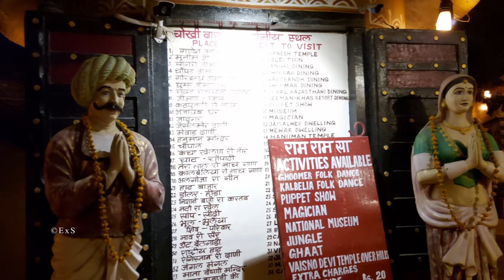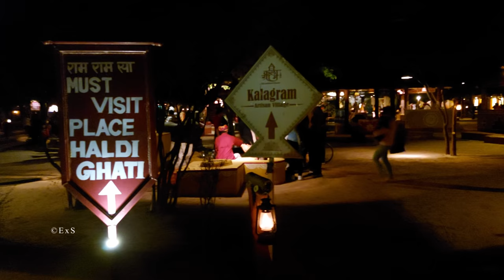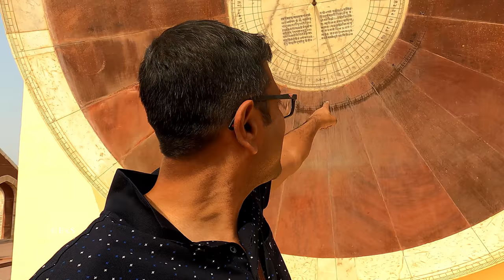Jaipur City Tour | Chokhi Dhani | Laal Maas | City Palace | Jantar Mantar | Hawa Mahal | Part 4